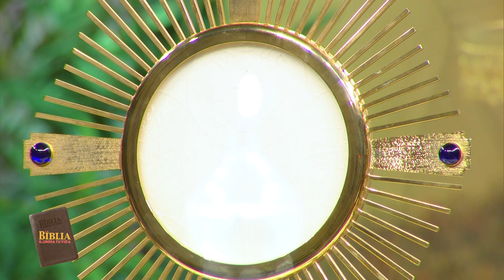La Biblia Ilumina Tu Vida - Jueves 08 de Junio del 2023